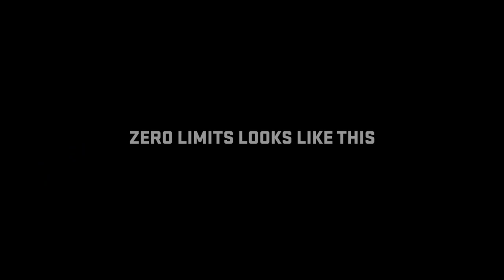GMC Teases New Hummer EV Open Air Roof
GMC shows off the new Hummer EV's open-air roof design, which looks to be made of removable panels.